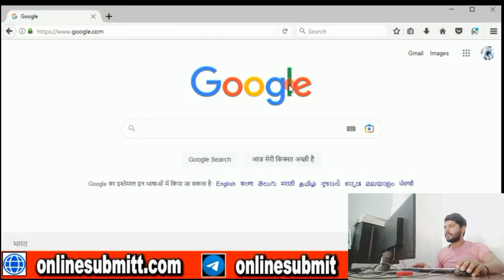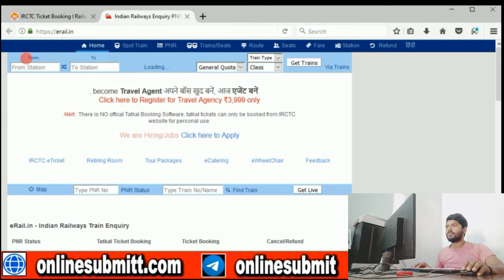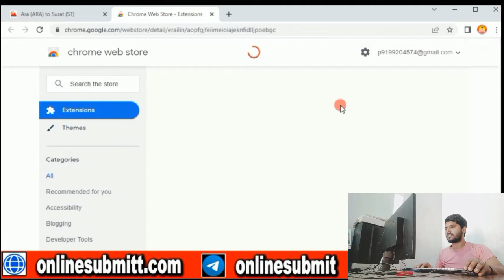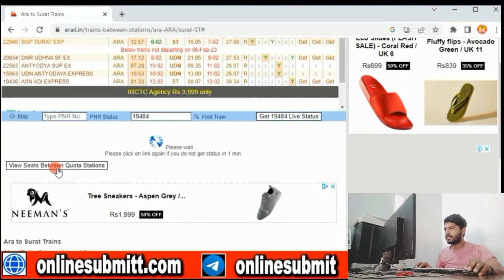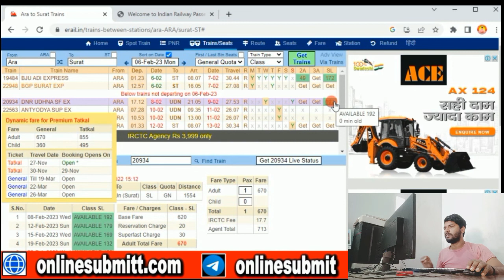E Railway Ticket Booking Seat Availability 2023 l Railway Ticket ट्रैन टिकट के लिए सीट देखे l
**Tags,
ट्रेन के टिकट के लिए सीट कैसे देखते हैं ?
ट्रेन का टिकट बुक करने के लिए सीट कैसे चेक करते हैं ?
रेलवे टिकट के लिए सीट कैसे देखें ?
रेलवे टिकट काउंटर का सीट कैसे चेक करते हैं ?
घर बैठे रेलवे टिकट का बुकिंग कैसे करें ?
रेलवे टिकट बुक कैसे किया जाता है ?
घर बैठे रेलवे टिकट बुक कैसे किया जाता है ?
रेलवे टिकट बुकिंग का प्रोसेस ऑनलाइन क्या है ?
Railway Ticket Book Seat Kaise Dekhe ?
Railway Train Ticket Seat Availability Kaise Dekhe ?